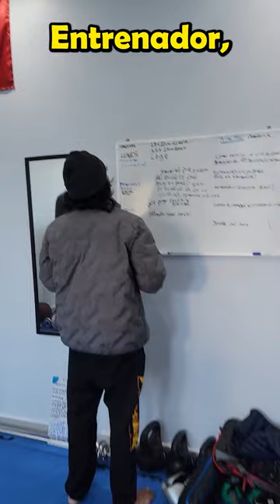💥 MIKEMILFORT VS NECKOLOL ¿QUIÉN REALMENTE GANO? - NocheDeCombos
Mi hijo me animo a crearme mi canal de Youtube, asi es no sabias? soy el padre de Adam, el creador de OtraVezLunesShow Un Gran Abrazo y recuerda! RENDIRSE NUNCA!